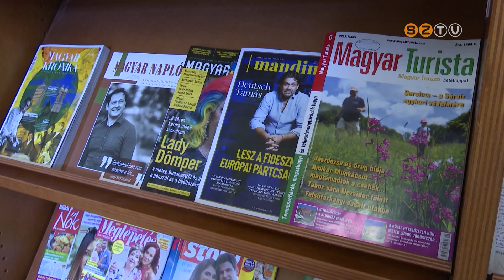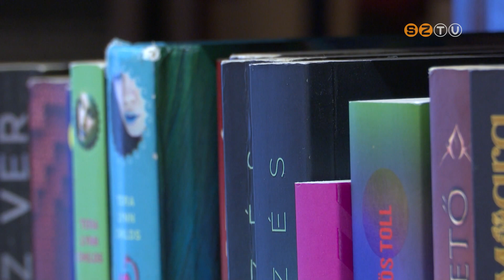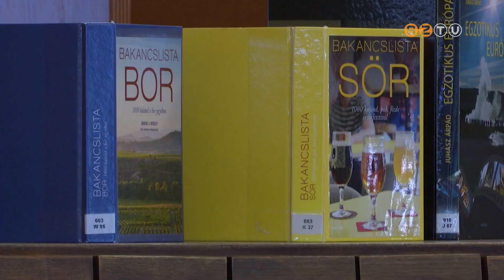Híradó - 2023. július 24.